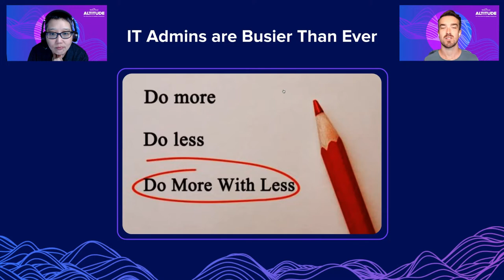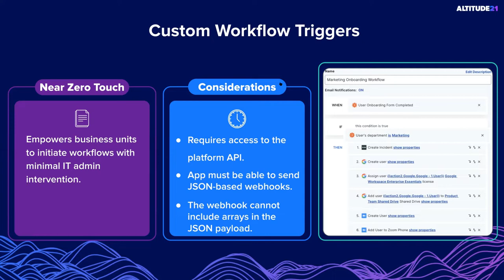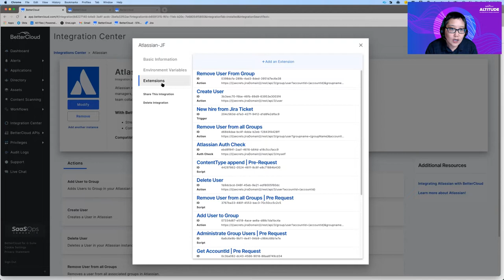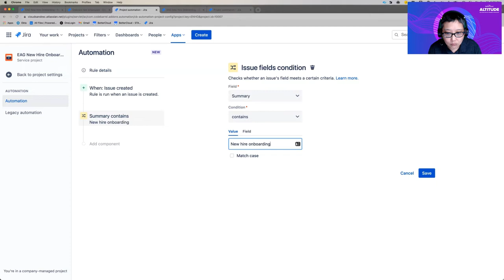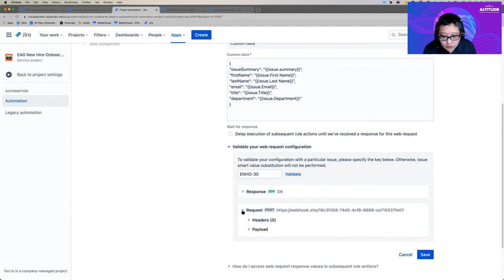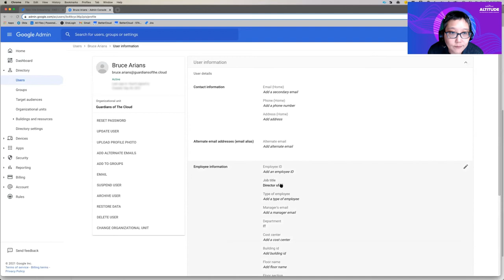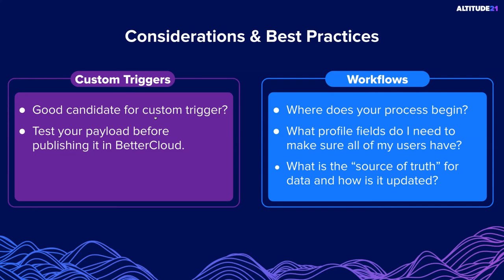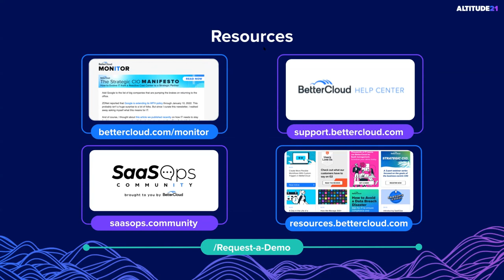Getting to Zero Touch: Best Practices for Onboarding and Offboarding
Want to learn how you can simplify ULM from hours to seconds? Discover how you can eliminate the tedium associated with managing the joiners, movers, and leavers in your organization. Hear from BetterCloud experts the best ways to build automated workflows that simplify the administration of the entire user lifecycle for your most common SaaS applications.